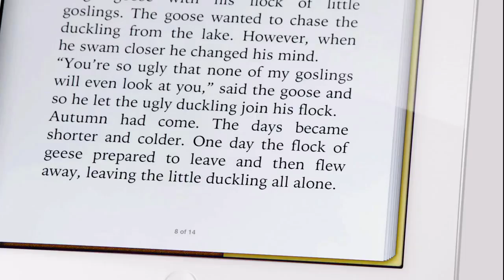Apple New iPad Retina Display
The Retina display on the new iPad features a 2048-by-1536 resolution, 44 per cent greater colour saturation and an astounding 3.1 million pixels — in the same 9.7-inch space. That's four times the number of pixels in iPad 2 and a million more than an HDTV. Those pixels are so close together, your eyes can't discern individual ones at a normal viewing distance.